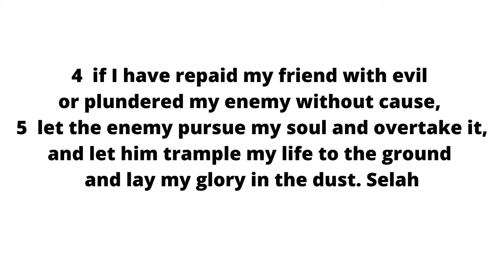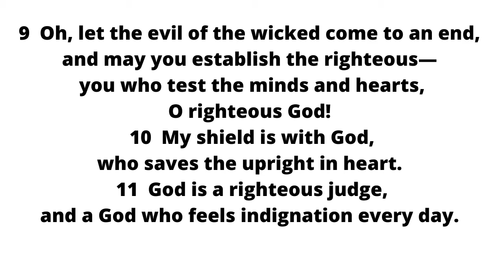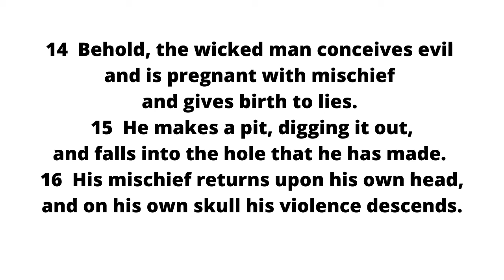Psalm 7 - Seeds of Scripture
Seeds of Scripture is a daily Bible reading program designed to keep you in God's Word each day. A portion of Scripture (usually a chapter) is read each day (Monday - Friday). Video versions of the podcast place Scripture on the screen so that you can follow along with the reading.